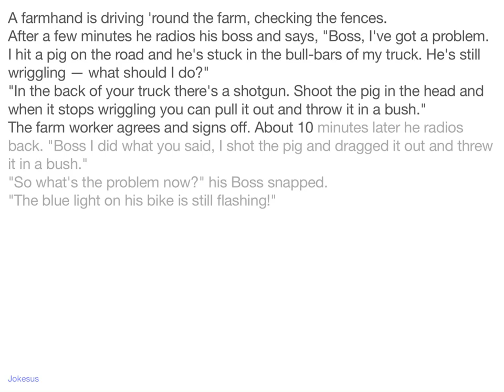Jokes - A farmhand is driving 'round the farm, checking the fences. After a few minutes he radios h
Joke :
A farmhand is driving 'round the farm, checking the fences.
After a few minutes he radios his boss and says, "Boss, I've got a problem. I hit a pig on the road and he's stuck in the bull-bars of my truck. He's still wriggling — what should I do?"
"In the back of your truck there's a shotgun. Shoot the pig in the head and when it stops wriggling you can pull it out and throw it in a bush."
The farm worker agrees and signs off. About 10 minutes later he radios back. "Boss I did what you said, I shot the pig and dragged it out and threw it in a bush."
"So what's the problem now?" his Boss snapped.
"The blue light on his bike is still flashing!"